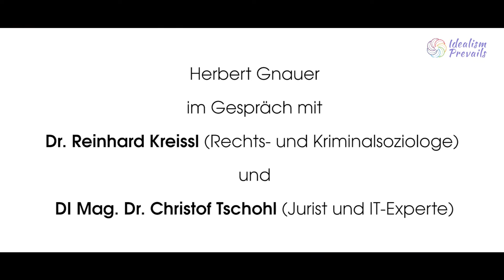Bringen strengere Überwachungsgesetze mehr Sicherheit?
HEAT 1.1 – Zur Wirksamkeit von Überwachung

Seit vielen Jahren werden die Überwachungsbefugnisse von Sicherheitsbehörden auf Kosten bürgerlicher Freiheiten Zug um Zug erweitert. Doch noch nie wurde erhoben, wie sich die gesetzlichen Regelungen eigentlich auswirken. Das eben in erster Version präsentierte Handbuch zur Evaluation von Anti-Terror-Gesetzen, kurz HEAT, stellt hier einen ersten Schritt dar. Reinhard Kreissl und Christof Tschohl, zwei der Autoren, erklären, was HEAT leisten kann und was es bewirken soll.

Wenn euch dieses Video gefällt, dann findet ihr mehr von uns auf folgenden Kanälen: